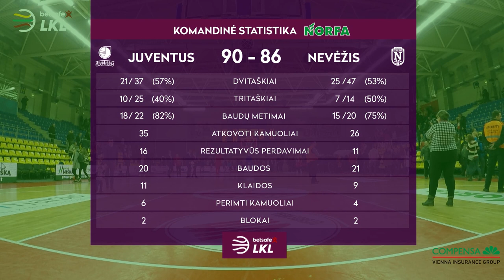„Betsafe–LKL“ rungtynių apžvalga: „Juventus“ - „Nevėžis“ [2019-03-10]